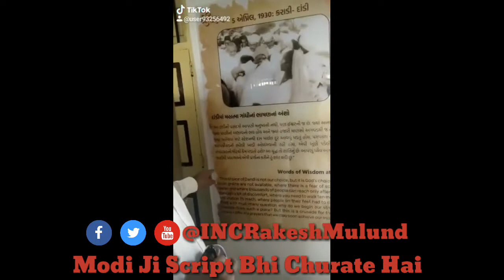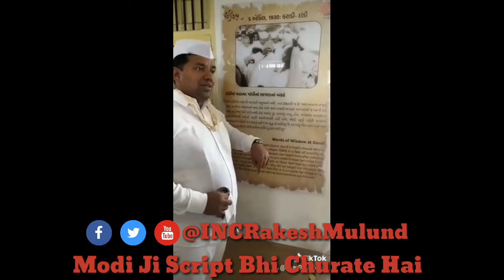Modio Naam Mera Chori Hai Kaam Mera l Reveals Rakesh Shetty l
Here Is The Reality Of Mr.Modi Visiting Ganga Nagri.
He Even Steals Scripts, In Short He Steals Everything.